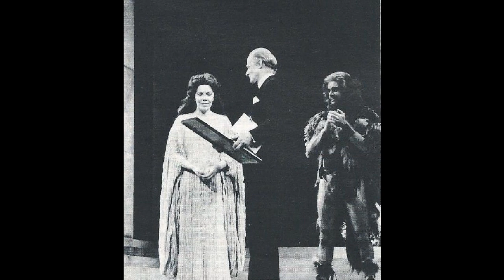JANET BAKER "Divinités Du Styx" Alceste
"Divinités Du Styx"  -  Dame Janet's farewell to the Royal Opera in 1981, I was there. She was amazing but for me this is a great aria from a rather tuneless opera. This recording is way better than her studio recording with Leppard with a to slow a tempo.